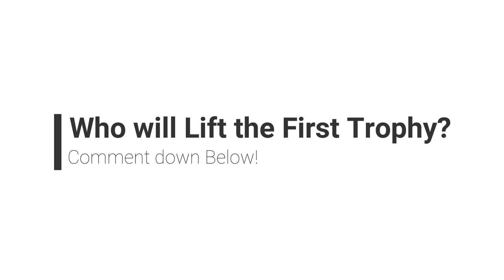Indian Super Cup Final Inaugural Preview: KingFisher East Bengal vs Bengaluru FC: ISL vs I-League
** Hero Indian Super Cup Final 2018 **
This is the Inaugural Final of the newly created Indian Super Cup.
Kingfisher East Bengal, 4th placed in I-league 2017-18 will face Bengaluru FC, 1st Place in ISL Table & Finalists!!

Bengaluru a former I-League side will face their old league mates, which now makes it a I-League vs ISL final.
Benagluru knocked out mohan bagan, & avoided an all-Bengal Super cup final!!

Sunil Chhetri & Miku both Scored a Hattrick each in this Tournament.

Final on 20th April 2018.